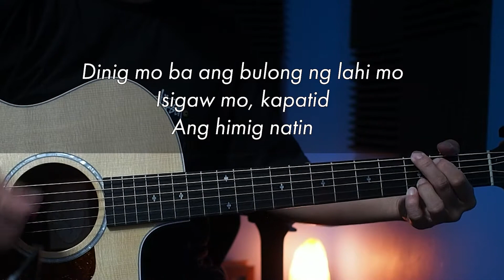Noypi - Acoustic Karaoke (Bamboo)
feel free to use in any covers / audio recordings.
thanks :)